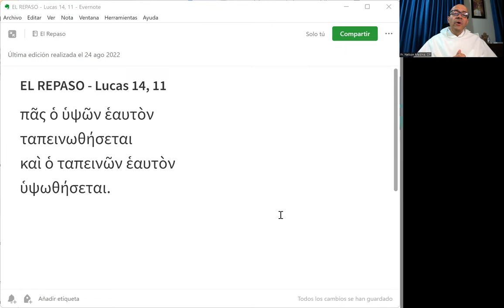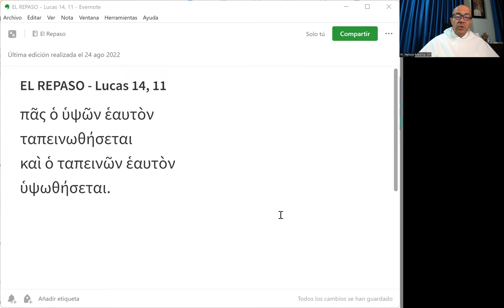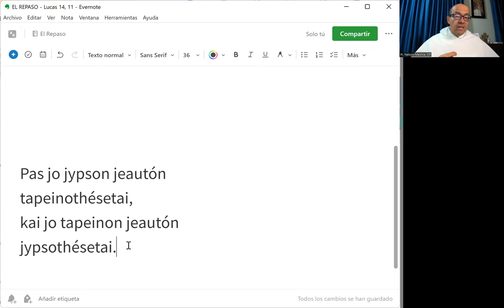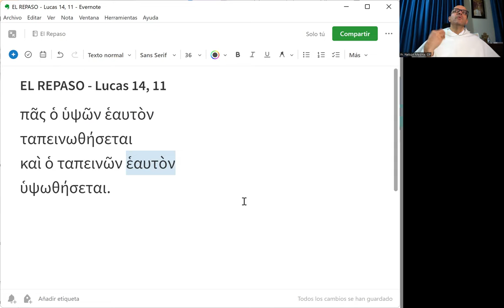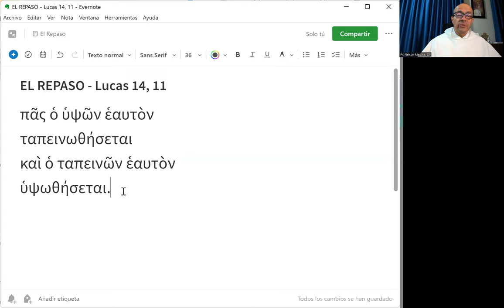El Repaso [42] - Lucas 14, 11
"Hay últimos que serán primeros y hay primeros que serán últimos."